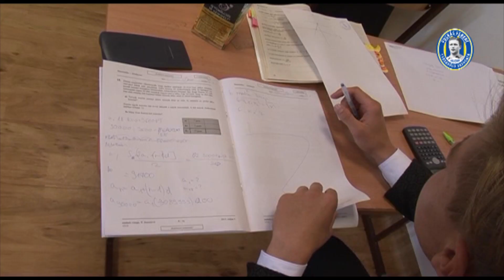Most náluk pattog a labda